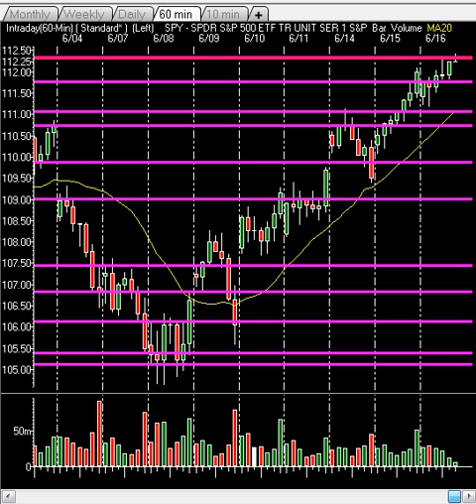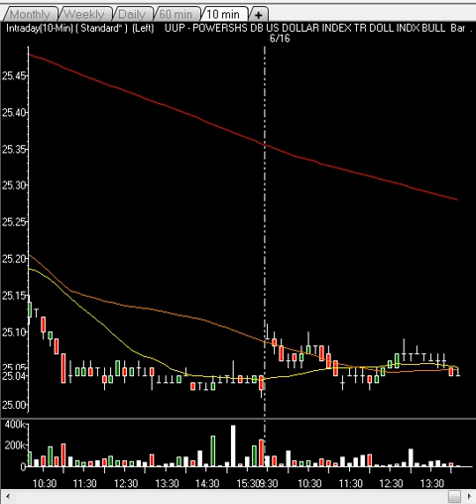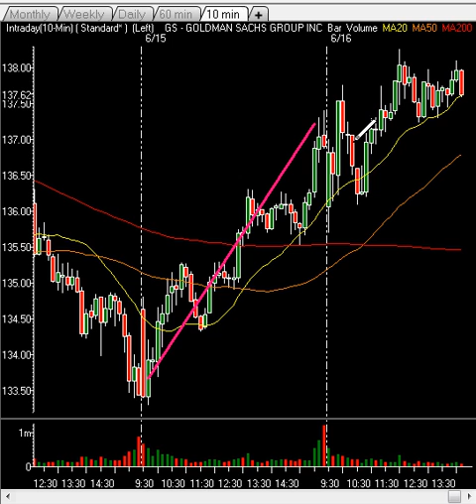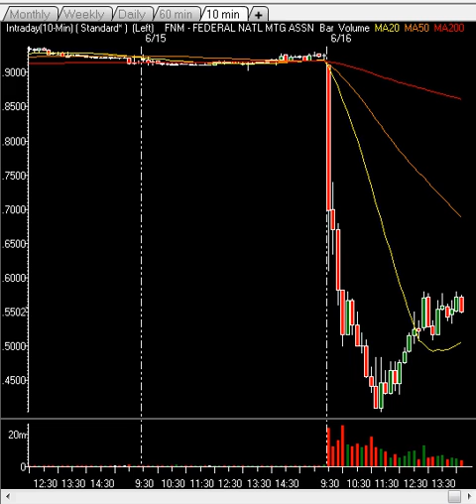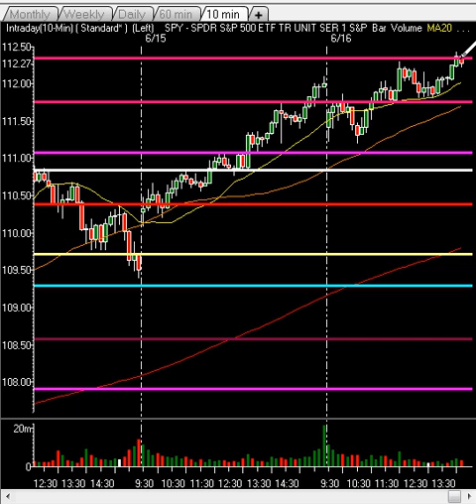Market Technical Analysis - Markets Float Up As Financials Lead, New Trades Discussed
InTheMoneyStocks.com breaks out the key technical analysis techniques they have become famous for. They analyze the charts on the market to showcase their technical trend line analysis, price, pattern and time values. By utilizing these methods and not using the common technical tools which almost never work anymore, they are able to call every major and minor market move avoiding Wall Street hype. InTheMoneyStocks.com looks at major support and resistance levels on the charts telling their viewers where the market will rise and fall. They talk about major rules that must be learned. Enjoy and come get their premium daily, month, weekly and intra day expert guidance on the markets, gold, oil, us$ and stocks in their premium nightly videos, daily market reports, pro trader watch list, hidden gems and technical tactics. All included in the Research Center for just $49.99/month.

Best value and guidance on Wall Street by those that avoid the Wall Street hype!